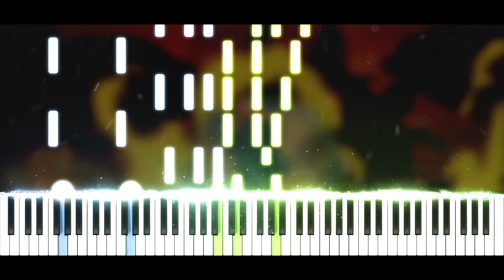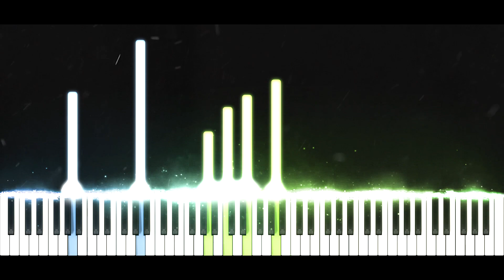Synthesia [Piano Tutorial] Wakfu - Sur Tes Pas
Salut tout le monde ! :D Aujourd'hui nouvelle vidéo ! On se retrouve avec le super générique de Wakfu ! Sur tes pas ! :)